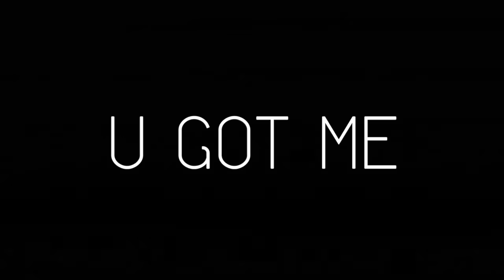มีฉันแล้วยังจะมองหาใครอีก.. - U GOT ME l ☾ Cover by WONDERFRAME☽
เพลงนี้ให้คนเจ้าชู้ !

Thanks the coolest instrumental from " Yashiro Nanakase "